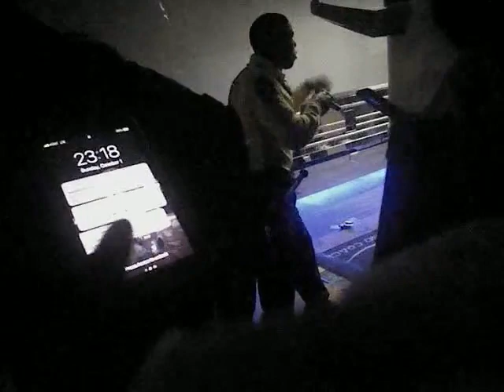VegasShooting Batch 28 Body Cam Video #577